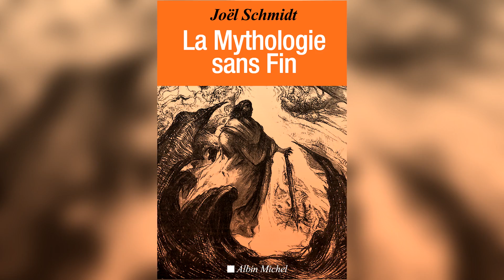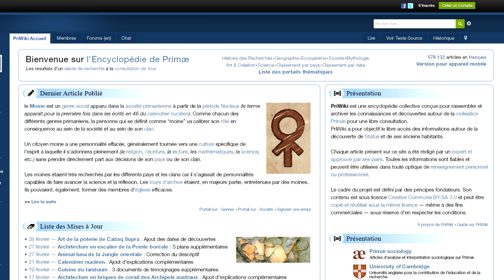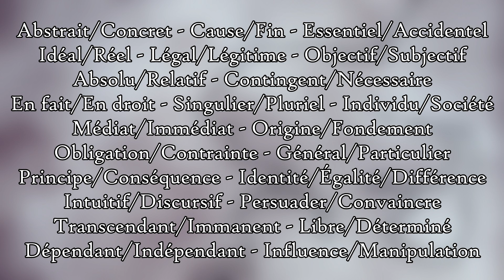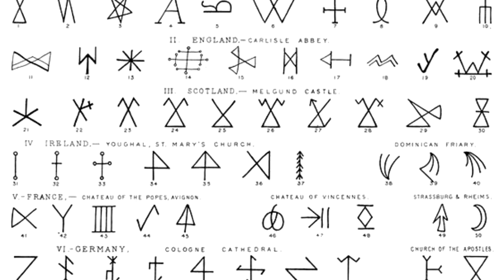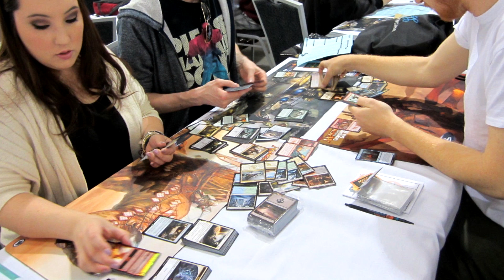Prima Fantasy - Imaginarium HS [Création d'univers]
IMAGINARIUM est une émission de création d'univers de fiction.
Episode assez particulier où nous allons nous pencher sur un des genres les plus nouveaux : la PRIMA FANTASY.

Merci à Ockam Razor pour m'avoir proposé ce partenariat et je vous somme d'aller jeter un oeil à son travail !